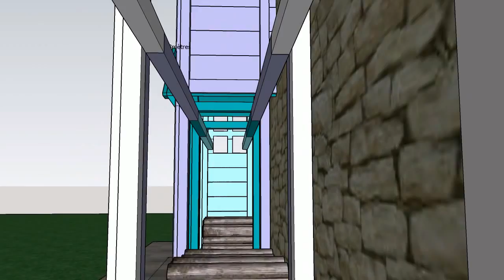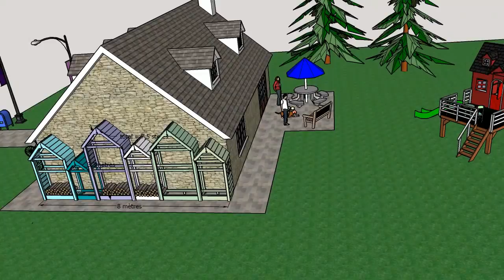Abri bois d'inspiration « maison » aux couleurs joyeuses. Abra-ma-cabane.fr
Abra ma cabane : Trophée de l'artisanat Seine-maritime 2016

Cet abri bois modulaire, de fabrication artisanale, tire son inspiration dans un style « maisonnette ».
Il peut être réalisé sur mesure pour parfaitement s'adapter à votre maison.
II permet un grand espace de stockage tout en étant design, et est en bois massif de classe 3.

Les possibilités d'agencement offert par chaque « maisonnette » son multiples en variant leurs places, ou avec une installation sur l'angle, s'accordant à coup sur à votre maison..
Il peut être livré peint ou naturel, et Abra ma cabane peut en assurer l'installation.
Un choix de 1000 couleurs est possible.

Le bois stocké ne repose pas sur le sol, ce qui le préserve .

Fabrication artisanale et française.

Vous avez une idée, un thème en tête pour votre futur abri bois ?
Étudions le ensemble, nous nous appuierons sur des vidéos et des images pour vous aidez à le créer.

La livraison et l'installation sont possibles et vous permettent une grande tranquillité, une fois commandé, Abra ma cabane s'occupe de tout !